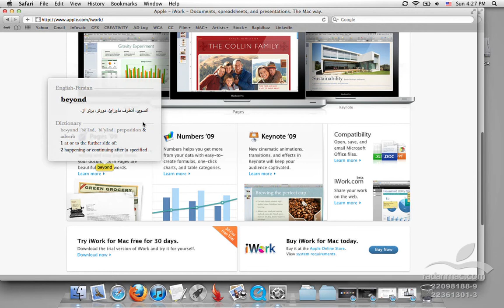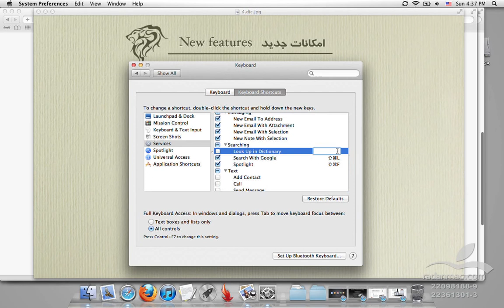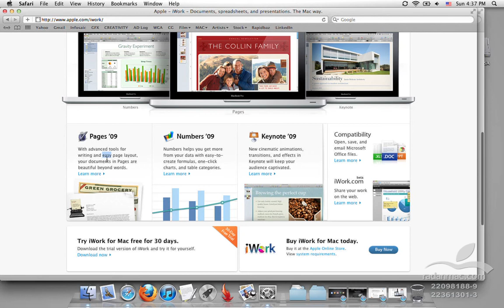2. Lion - New Featurs - Dicionary - Persian